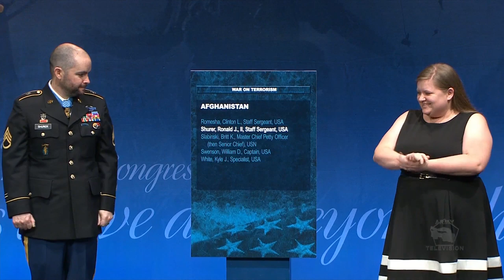Hall of Heroes Induction Ceremony: Staff Sgt. Ronald Shurer II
Medal of Honor recipient former Army Staff Sgt. Ronald Shurer II is inducted into the Pentagon's Hall of Heroes for his 2008 actions while serving as a Special Forces medic in Afghanistan's Shok Valley, Oct. 2, 2018.